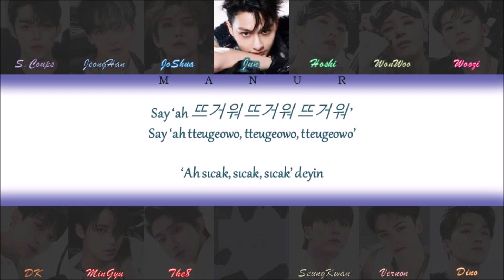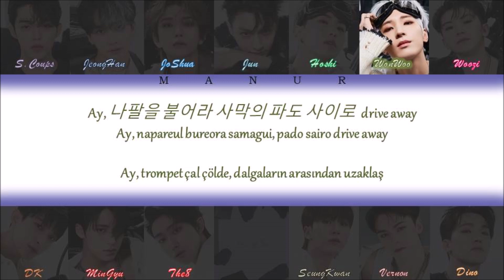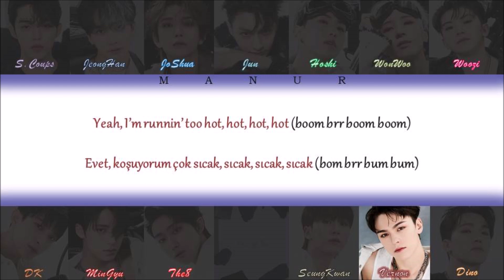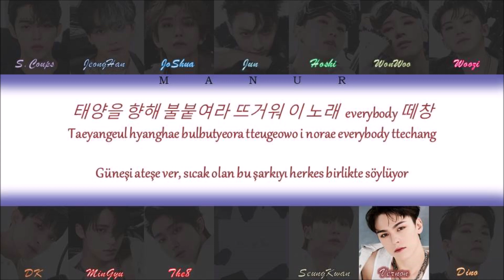SEVENTEEN (세븐틴) - HOT (Han- Rom Türkçe Çeviri) Color Coded Lyrics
All rights are managed by Pledis Entertainment.
Artist: Seventeen (세븐틴)
Song: Hot
Album: Face The Sun